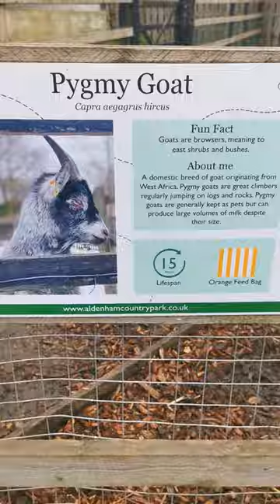meet Pygmy the Goat 🐐❤️